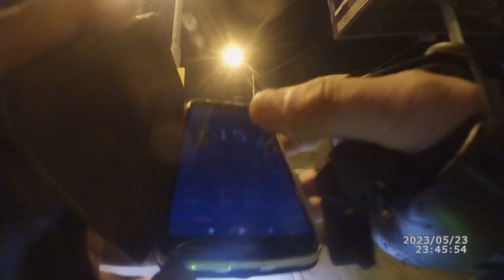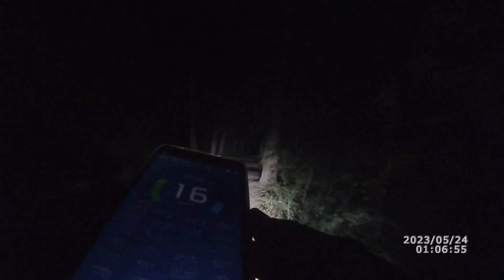Ночная катка на моноколесах по г. Екатеринбургу | 23.05.2023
метеогорка - центр - белая башня - уралмаш - эльмаш - шарташ